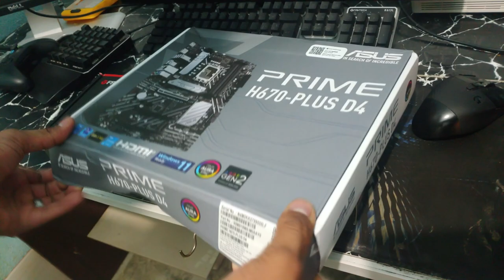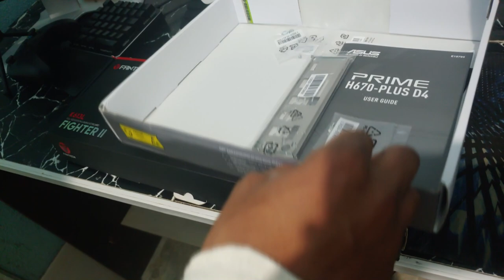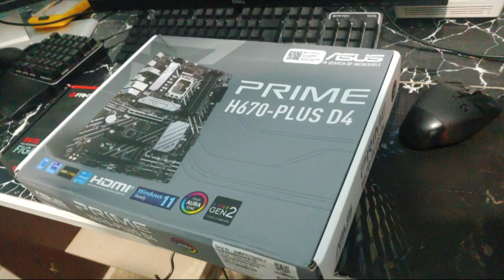💪UNBOXING 💯 - ASUS PRIME H670 - PLUS D4 ((2023))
Gracias a mi amigo Armando por hacer el video de su nueva motherboar,
que lo disfrute al máximo amigo.

Mi canal►

 / elblonde